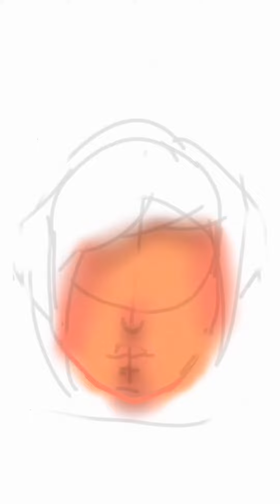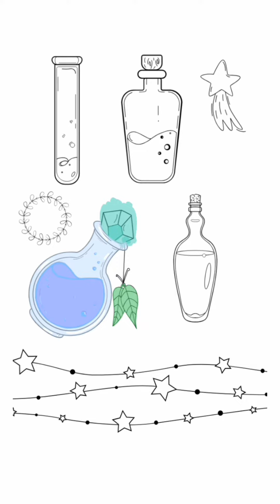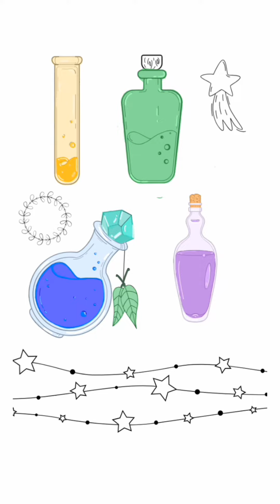10 cosas sobre mí mientras dibujo y coloreo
Este video lo hice para que me conozcan un poco mejor

aplicación de dibujo color picsart